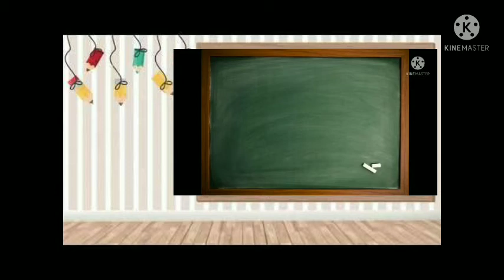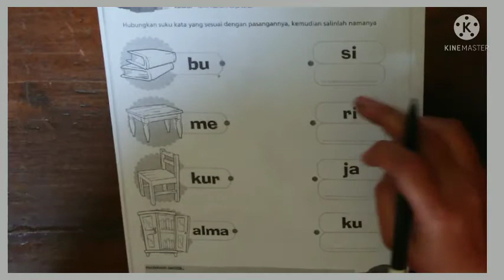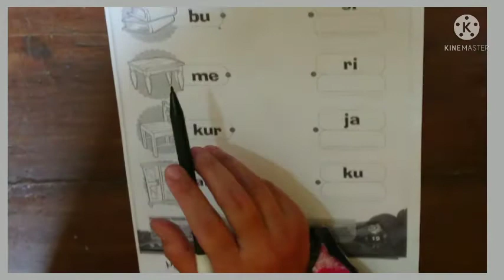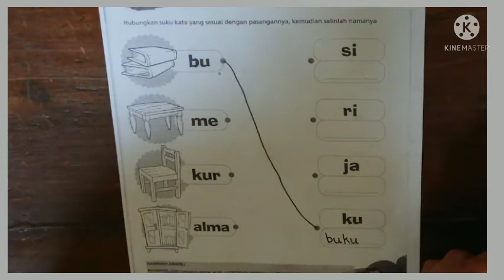BelajarbersamaSUKMA|SENTRA SAINS DAN BAHAN ALAM|KLS B